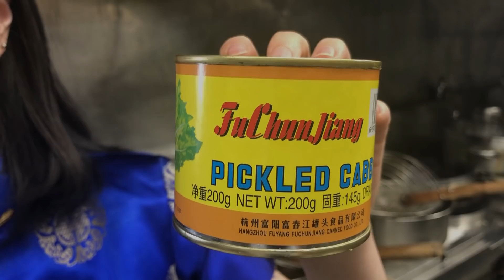【まかないガールズが教えちゃいます】 雪菜炒飯 Fried rice with pickles. 雪菜って何？？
「雪菜」ってご存知ですか？
日本では「ゆきな」と呼ぶこの野菜は、積雪量が多い地域で、雪の中で栽培する葉菜類です。
アブラナ科に属し、山形県米沢市周辺の名産でもあるようですが、今日炒飯の具材に使用したものは塩漬けに加工された缶詰です。
程良い塩味と独特な旨味がシンプル炒飯を一瞬で独創的なひと品に変化させてくれるツワモノ食材です。

あとは、まかないガールズNo.26ゆったんに聞いて下さい！

≪レシピ≫　卵、ご飯、雪菜、軟白葱、塩、うま味調味料、胡椒、胡麻油

中華一筋ではこれからも皆様方からのご要望に応じたプレゼントを企画していきたいと思っております。
また、先日メルカリショップで驚くほど秒で売り切れとなった鶏油、食べるXO醤ラー油、椒塩ですが、皆様方からのあまりのご好評に驚きを越え、怯えたのち、震えております。
今回惜しくもご購入できなかった方は、また近いうち販売させていただきますのでもう少しお待ちください。

【amazon 雪菜 shop】

中華一筋　Chinese devoted